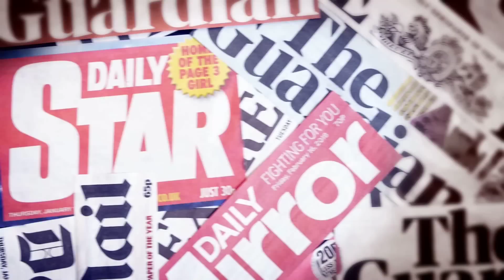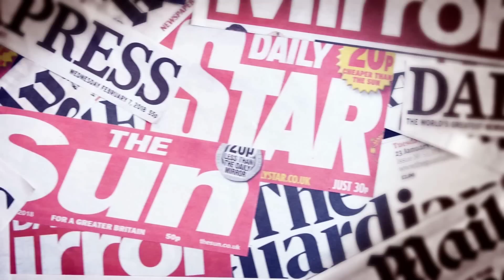Just Another Day in Hollywood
The curtains rise and blind you eyes... It's Just Another Day in Hollywood.